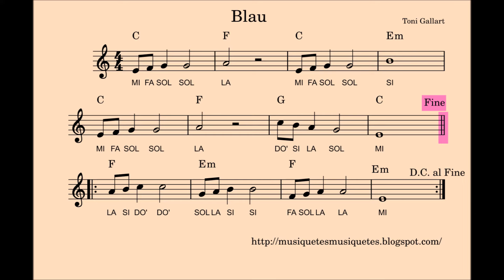Vídeo-partitura. «Blau». SÍ melodia. Flauta, violí, ukelele, piano... instruments en Do.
Descarrega la partitura / Descarga la partitura / Download sheet music:
Sense notes: